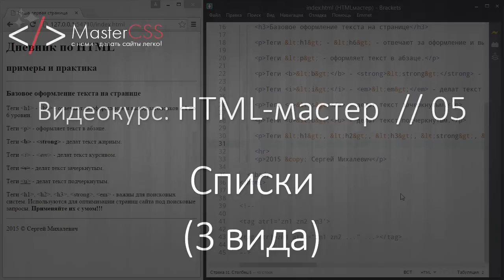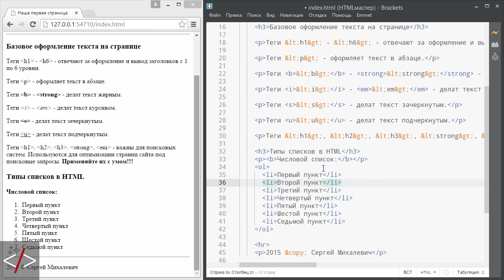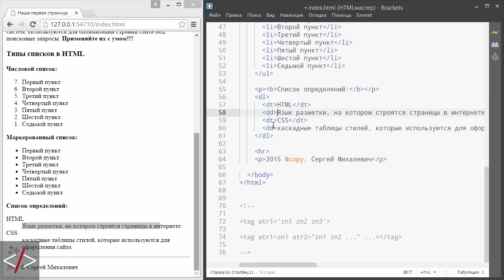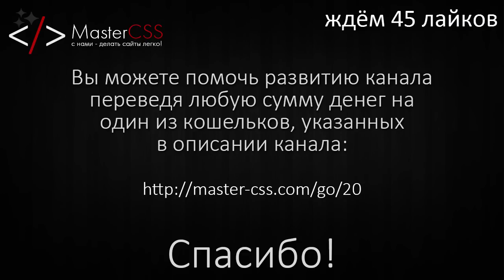HTML списки (3 вида)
Сегодня мы плотно познакомимся со списками в HTML. Разберем 3 вида и узнаем про их атрибуты. Как обычно, все списки будем не только изучать, но и сразу задавать их в HTML. Разбирая каждую мелочь на практике.

Вот про какие списки мы будем создавать:

1. Маркированный список
Задаётся при помощи парного тега ol, а пункты списка задаются парным тегом li

2. Нумерованный список
Задаётся при помощи парного тега ul, а пункты списка задаются тегом li

3. Список определений
Задаётся при помощи парного тега dd. Пункты списка задаются двумя парными тегами:
dt - указываем термин
dl - указываем описание термина

Друзья, вы можете поддержать развитие проекта, переведя любую сумму денег на один из кошельков, указанных в описании канала: